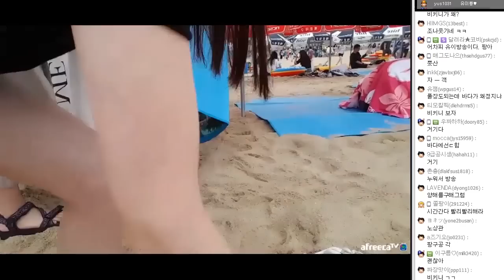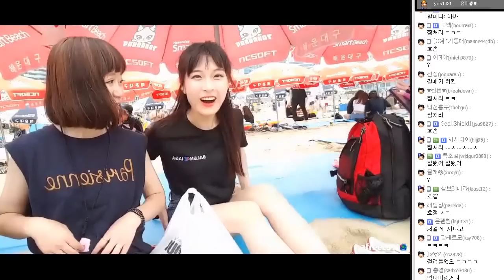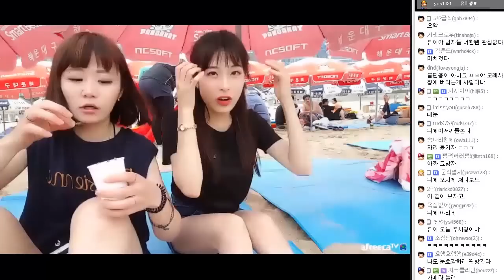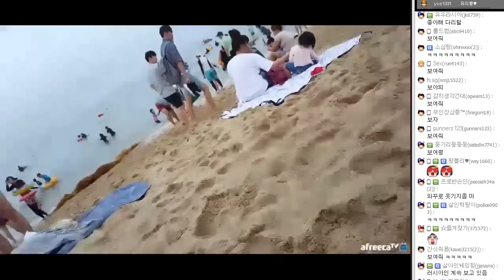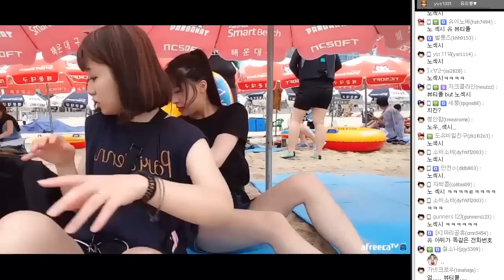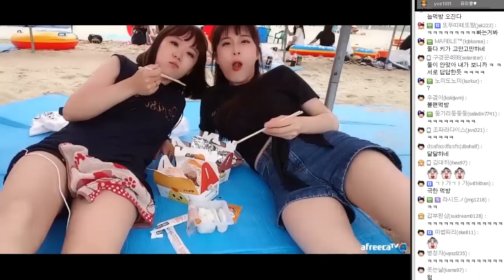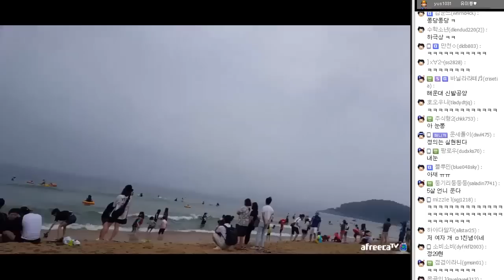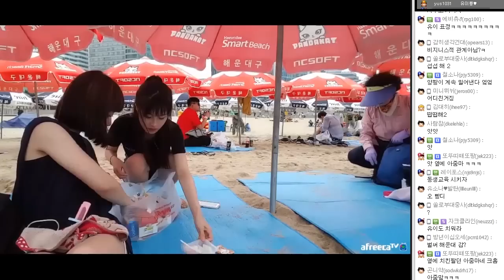왜 자꾸 쳐다봐 ?! 그녀들 앞에 나타난 화끈한 러시아 오빠들의 부담스러운 시선ㅋㅋ [레전드 합동방송 양팡x유이뿅][17.06.24 #3] 양팡 유이뿅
: 양팡 아프리카TV 개인방송국